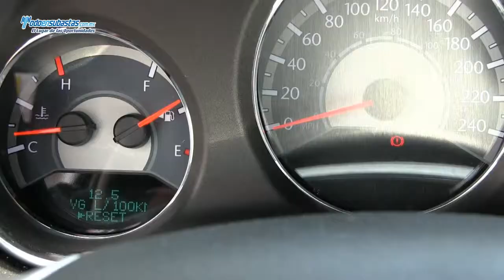Chrysler / 200 Limited 2.4 Lts. Automático Piel / 2012